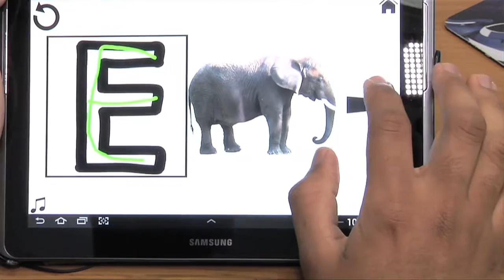UTP más presenta Robotica para autismo es aplicado en el Centro CASPAN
La UTP desarrolla robótica para ayudar las personas con autismo.  Esto en conjunto con el Centro CASPAN.